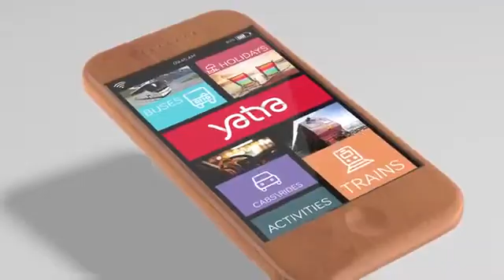YATRA latest Ad 2017 koi Nikal pada Hai | ft. Ranbeer kapoor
Ranbir depicts the excitement of a travellers, who is set out to travel the world.